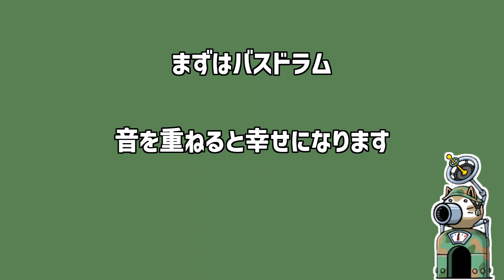もはやにゃんこ砲だけで曲作れるから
初投稿です。
教材→sm41620867